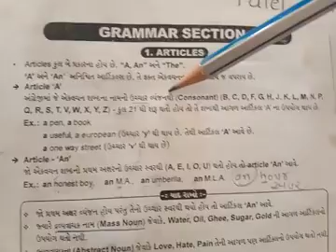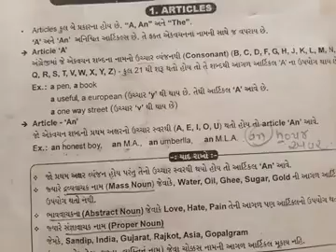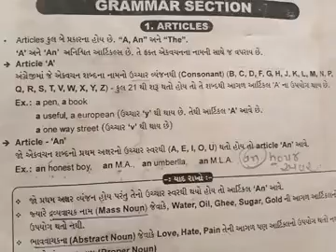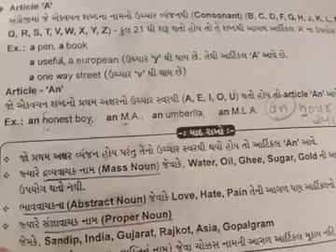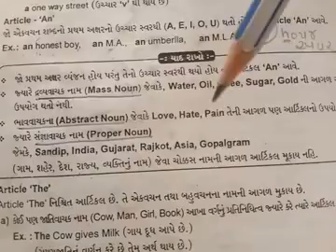ધોરણ 8 અંગ્રેજી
આર્ટિકલ (ARTICLE)